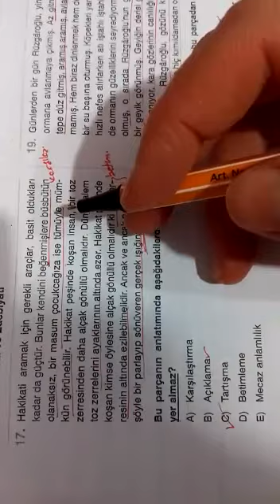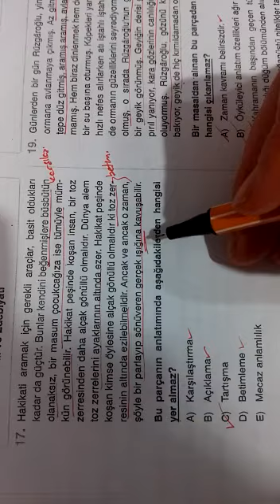9.SINIF BİLGİ SARMALI TÜRKÇE